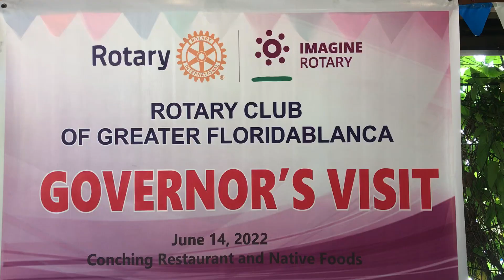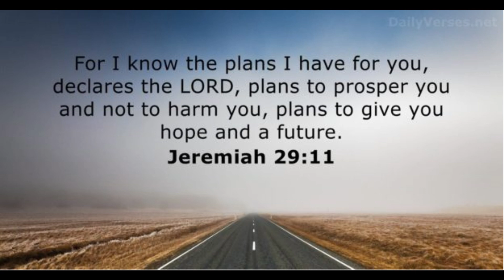RC GREATER FLORIDABLANCA / DISTRICT 3790 / RI PRESIDENT JENNIFER JONES / DG ANN LORENZANA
ROTARY INTERNATIONAL DISTRICT 3790 CLUSTER 4A
ROTARY CLUB OF GREATER FLORIDABLANCA
PRESIDENT FERDINAND BELTRAN
ASSISTANT GOVERNOR JONG GALANG
DISTRICT GOVERNOR ANN LORENZANA
ROTARY INTERNATIONAL PRESIDENT JENNIFER JONES
ROTARY THEME 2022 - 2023 IMAGINE ROTARY

I will be overjoyed if you will express your personal opinions, suggest an idea and thoughts on my channel.

*** Facebook Page : Romi Lapid Santos II